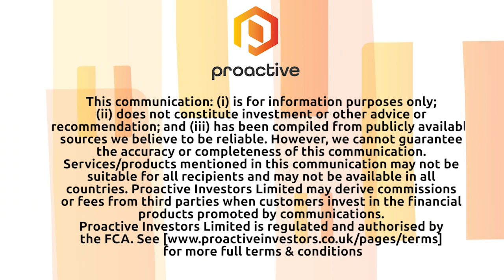Faron Pharmaceuticals' present 'groundbreaking' results from Bexmarilimab cancer treatment trial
Faron Pharmaceuticals' (LON:FARN) chief executive Dr Markku Jalkanen joins Proactive London's Katie Pilbeam about groundbreaking data from a clinical study of its Bexmarilimab cancer treatment.

The company announced promising new data from its bexmarilimab MATINS study, reporting combined headline data from 141 evaluable patients enrolled in the completed Part I and ongoing Part II of the study.

He also goes on to explain their agreement for the rights to a US patent covering the manufacturing of its interferon-beta 1a drug Traumakine.